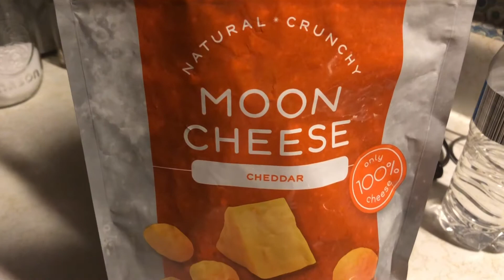Intermittent Fasting & Keto Week of Eating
Link to VLOGMAS Prompt List - By Dallas Vlogs...THANK YOU!

Snail Mail:
Lori Cotterman